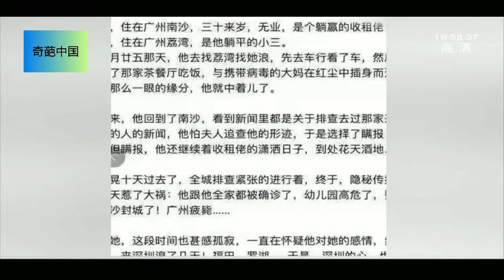广州疫情大爆发，男子蹭热点造谣疫情版“倾城之恋”，拘留五天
中国奇葩事，每期介绍中国的市井小民奇葩事。